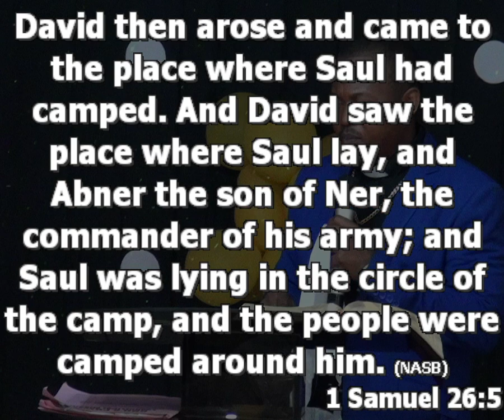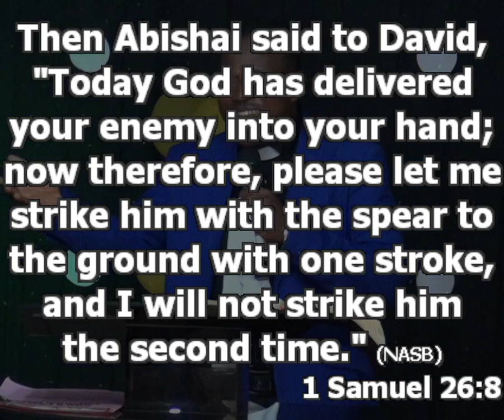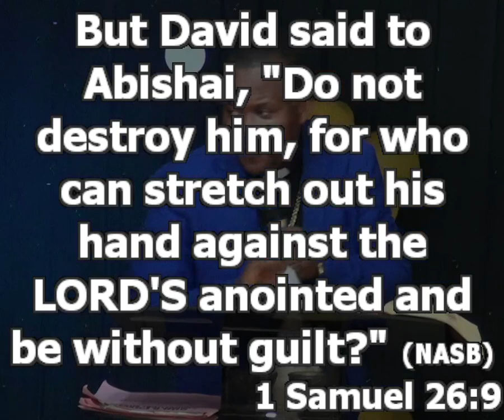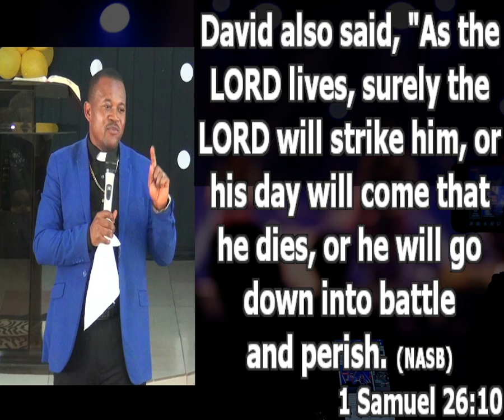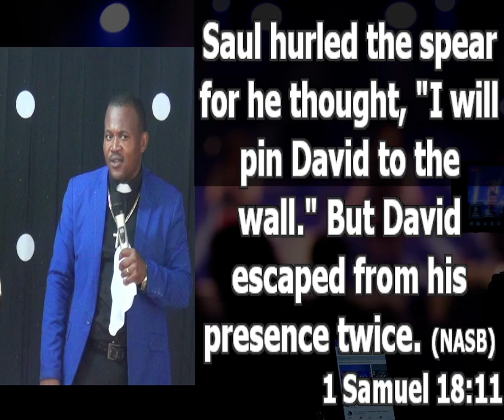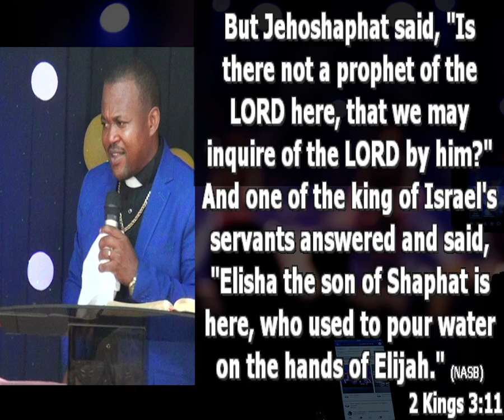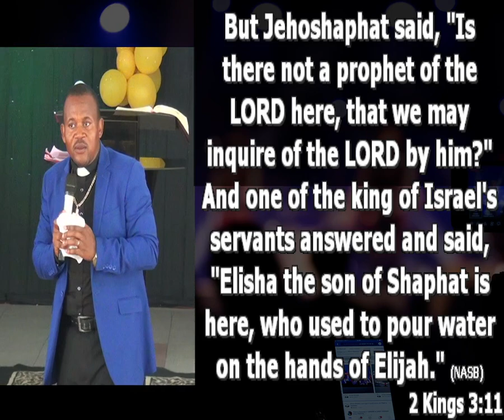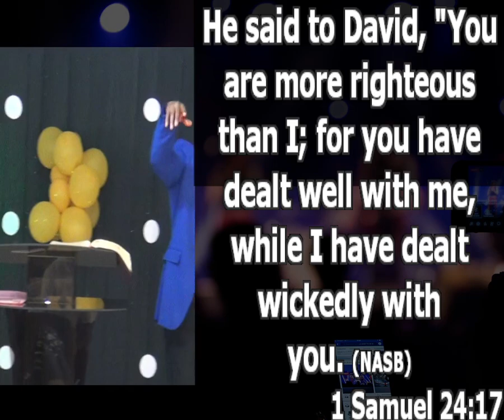Securing Your Future - Pastor Princewill Afolabi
Your foundation is so important to the point that it is what determines your future.

If you do the right thing, there are some levels you don’t have to pray about. Don’t start anything that will make people to curse you. You don’t pray over a faulty foundation.

That foundation has to be corrected first. Life sits on seed time and harvest. You may be gifted and your foundation is faulty. Foundational issue is the battle so many people are fighting today. Even in marriage, parental consent and blessing are very important. In business too, start well. Don’t do anything that will make your boss to curse you.
Seed to sew to have a great life

1. Sow a seed of stability by allowing God put you into your position without having to fight or touch the lord’s anointed/constituted authorities. Who are those authorities? Your boss, seniors in the office, your parents, and the leadership order at home or even your pastor. Wives, it is your responsibility to establish your husband’s responsibilities. You can become great without hurting anyone. A constituted authority is anyone placed in power either by natural or spiritual authorities. God gave you your parent, don’t devalue them. You don’t have to destroy anyone because you want to achieve some things. 1 Sam 18:10-¬11

2. Sow a seed of stability by doing good to fathers and constituted authorities. When you know that people are placed over you, serve them well. Service is a seed. If you serve, you will be served. If you don’t serve, you will never be great to the point of being served.

 2 Kings 3:11. David did not rebuke his father Saul, instead he was good to him. 1Sam 24:16. Even if you have the opportunity to nail your superior, don’t do so. Life sits upon the rule seed time and harvest. Anywhere you find yourself, don’t destroy the place because you want to gain something.